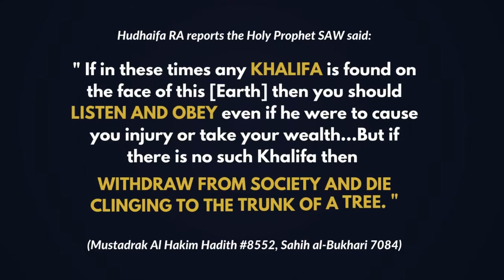Ali Dawah: Don't attribute Divine Qualities to Humans|Other Scholars: Jesus was a human, needed food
5:76
The Messiah, son of Mary, was only a Messenger; surely, Messengers like unto him had indeed passed away before him. And his mother was a truthful woman. They both used to eat food. See how We explain the Signs for their good, and see how they are turned away.

The Premier Islamic Discord Server, educating everyone about the true beauty and unparalleled teachings of Islam. We host daily meetings, conversations, and much more. We love to answer questions about the true teachings of Islam, Ahmadiyyat, and disregard any misconceptions of the community. Learn about the Messiah and Mahdi of time. Join today!